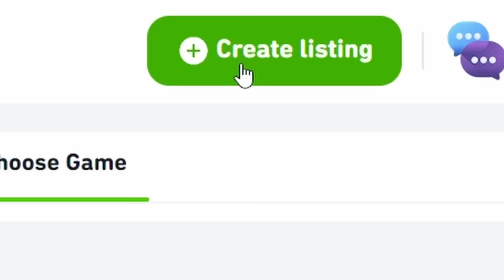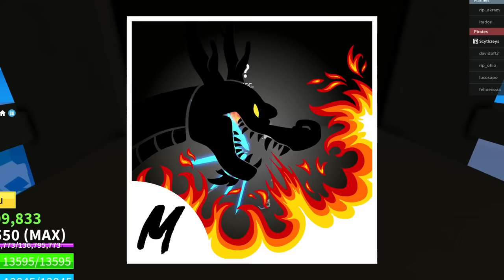This DOUGH Combo Gives YOU 30M Bounty QUICKLY... (Blox Fruits)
The DOUGH fruit can get you so MUCH BOUNTY and win lots of fights for you in PvP In BLOX FRUITS..!? ALSO make sure to like & sub for more videos + watch the entire video!